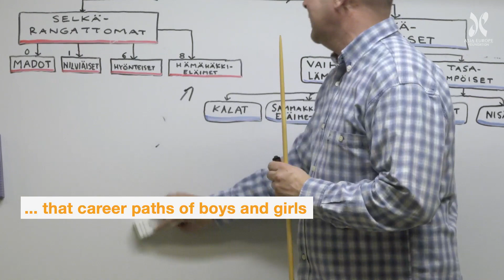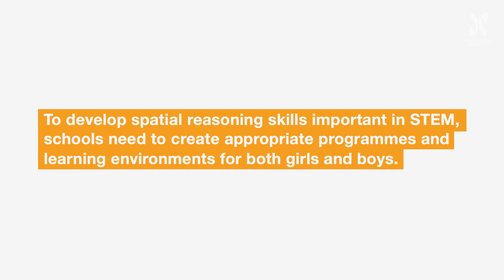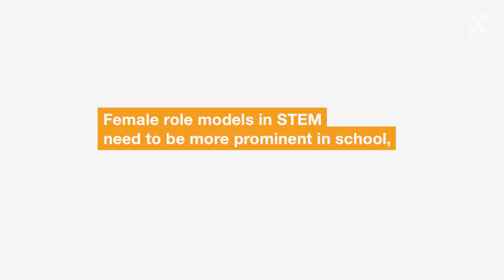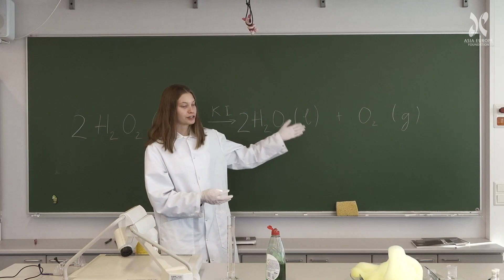14th ASEF Classroom Network Conference ASEFClassNet14 Highlights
The 14th ASEF ClassNet Conference took place from 27-30 November 2018 in Helsinki & Espoo, Finland, with focus on the theme “Gender Equality Reprogramming STEM Education”. Finland and it’s world-famous progressive and innovative education system was the perfect soil to host this conference that brought together 100 secondary, vocational and high school teachers and educators from up to 51 Asian and European countries who explored and shared good practices in the field of gender equality and STEM education, as well as its impact on the society. Core areas that were addressed through a gender lense were: curriculum and pedagogy; institutional and national policies; role models. Participants also have had the opportunity to tie up with their peers to identify and plan future ASEF ClassNet School Collaborations.